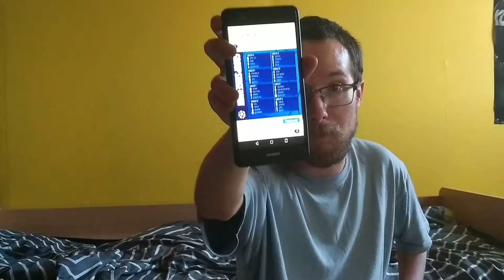TIRAGES LDC 2021-2022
🌟 Si tu as aimé la vidéo n'hésite pas à :

➡ 👍🔵 LÂCHER TON PLUS BEAU LIKE

➡ 🚨 ACTIVER LA CLOCHE 🔔 POUR ne rater aucune vidéo ET SUIVRE l'actualité de ma chaîne

👻 Mon Snapchat : @antoxmontana894
📸 Mon Instagram : @antoxmontana89
🐦 Mon Twitter : Antox Montana
📽 Mon Tik Tok : @antoxmontana

Si tu as lu toute la description écris le mot suivant dans les commentaires

Grandes oreilles